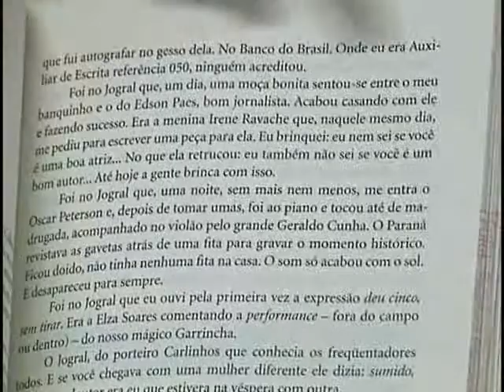Dica de Literatura Viegas 51 - Cem Melhores Crônicas - Mario Prata